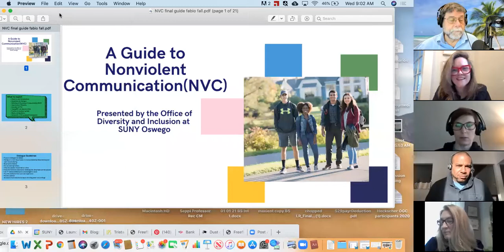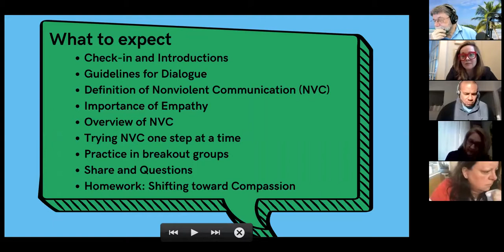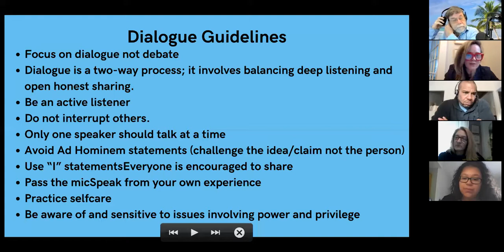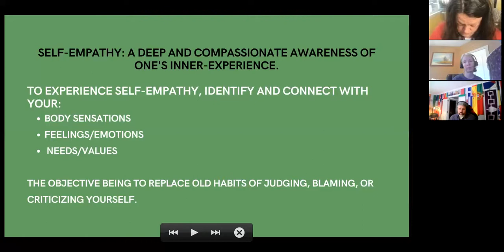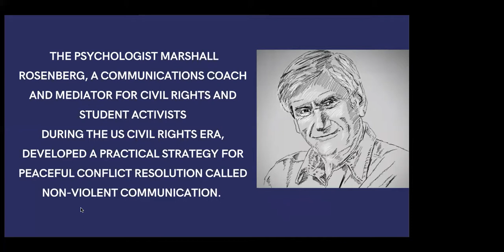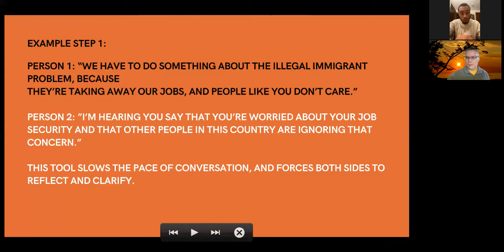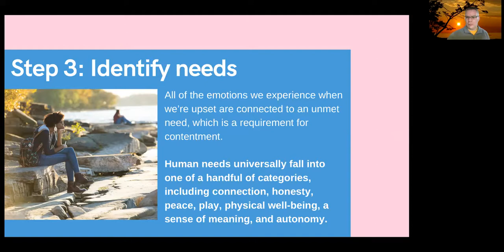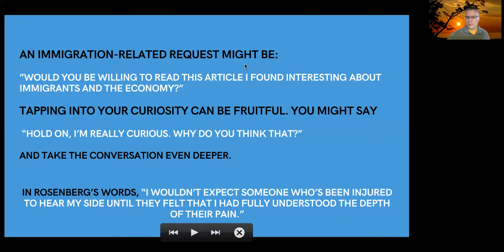74. Nonviolent Communication for Difficult Conversations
This session will introduce Marshall Rosenberg’s process of Nonviolent Communication as a means to communicate effectively with students across differences in challenging situations. Staff in the Office of Diversity and Inclusion will review guidelines for dialogue and introduce ways to model inclusivity and facilitate discussion when unexpected issues arise.